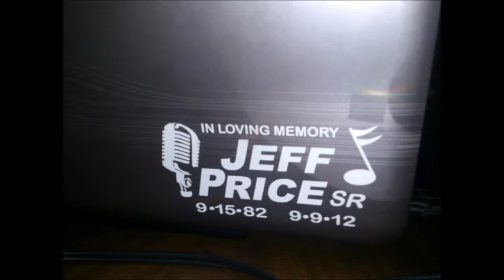Justin Moore-How I got To Be This Way, Brantley Gilbert-Country must be country wide, M.G-losers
~southern whiskey~ covers a few great tunes at a Borgetti's Bar & Grill Honkey tonk.  Track the link to our twitter accounts and throw us a follow.  This has been a 1st shot music production.